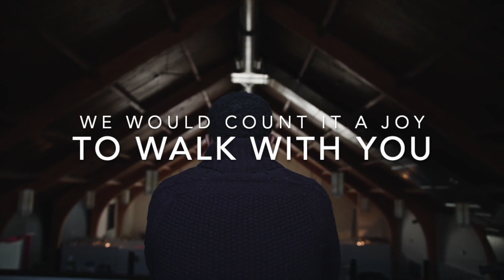The Song of Battle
This video is about Song of Battle 2 Chronicles 20